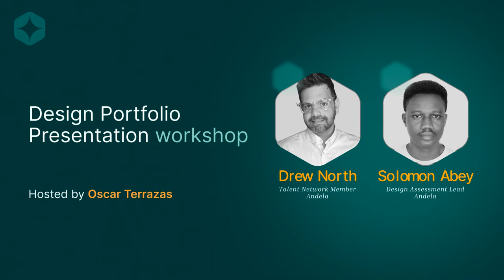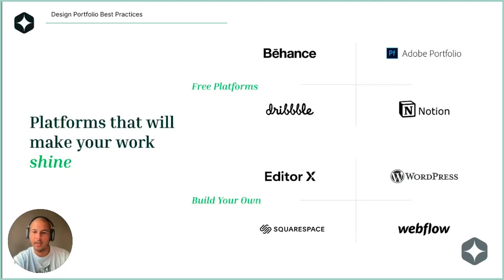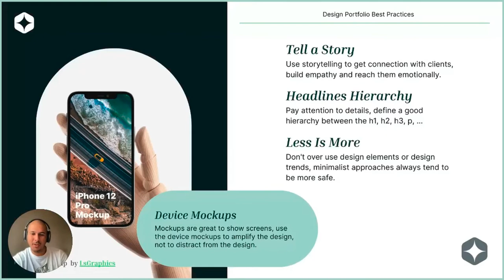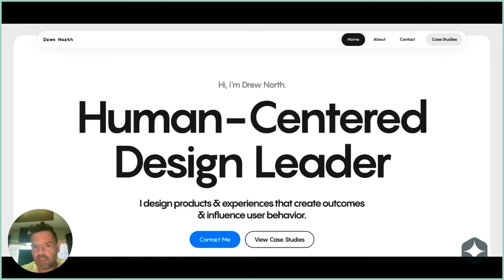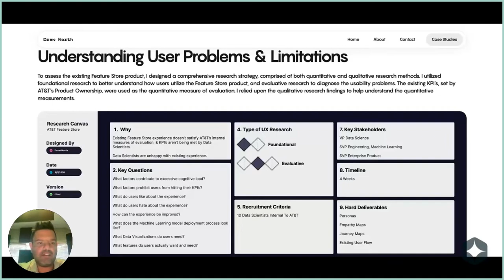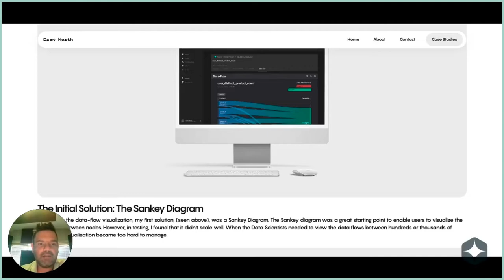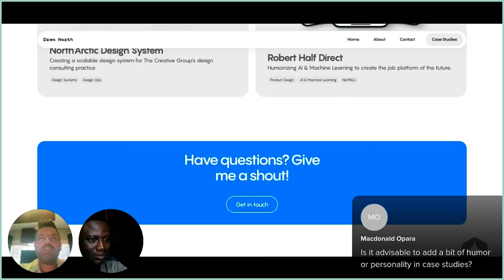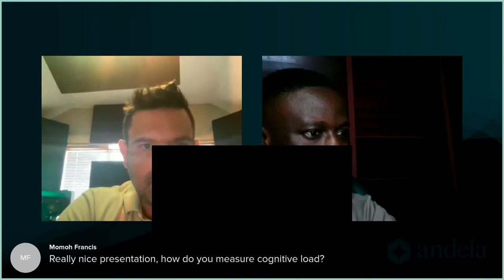Design Portfolio Presentation Workshop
Many experienced product designers fail to land sought-after job opportunities. Most of the time, this is not related to their capabilities and skills: they can’t tell their story. Making a good first impression is key to your success. If you’re not promoting yourself to the best of your abilities, it could make the difference between moving forward in an interview process or being rejected after the first round. This workshop aims to teach you how to showcase your portfolio and career journey correctly so that you can get hired by one of the world’s most exciting organizations.